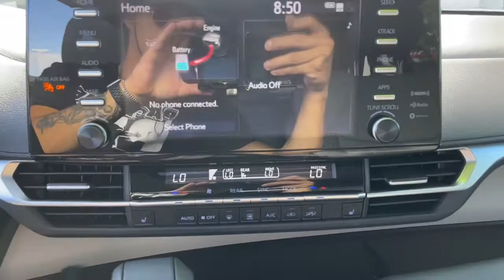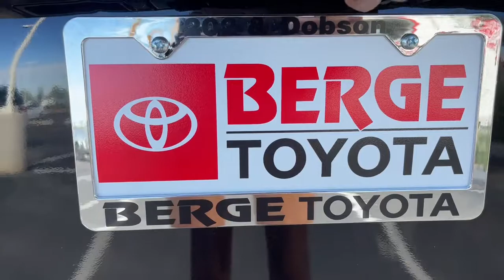2022 Toyota Sienna Mesa, Tempe, Chandler, Scottsdale, Gilbert, AZ 221575A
Midnight Black Metallic Used 2022 Toyota Sienna available in Mesa, Arizona at Riverview Toyota. Servicing the Tempe, Chandler, Scottsdale, Gilbert, AZ area.

Riverview Toyota
2020 W. Riverview Auto Drive

Recent Arrival! CARFAX One-Owner.36/36 City/Highway MPG Odometer is 3848 miles below market average!Midnight Black Metallic 2022 Toyota Sienna XLE FWD CVT 2.5L I4All vehicles pass a stringent 160 point inspection. Most late model vehicles have Platinum Toyota warranty options available for pennies on the dollar!Our Mission:* To ensure you have an exceptional experience with us today regardless of your decision.* To treat you with respect and provide you with all the information you need to make informed choices.* To help change your perception about what the car buying and car servicing experience should be.* To build your desire to share your wonderful experience with friends and family.*Disclaimer:*Most optional equipment already added to vehicle. Tax title and registration are not included in prices shown unless otherwise stated. Manufacturer incentives may vary by region and are subject to change. Vehicle information & features are based upon standard equipment and may vary by vehicle. Monthly payments may be higher or lower based upon incentives qualifying programs credit qualifications residency & fees. No claims or warranties are made to guarantee the accuracy of vehicle pricing payments or actual equipment. Call to confirm accuracy of any information. Purchase price does not include tax title license finance charges $499 doc fee and any dealer add-ons. Vehicle reconditioning and or certification may require additional fees. Please verify all information. We are not responsible for typographical technical or misprint errors. Inventory is subject to prior sale.